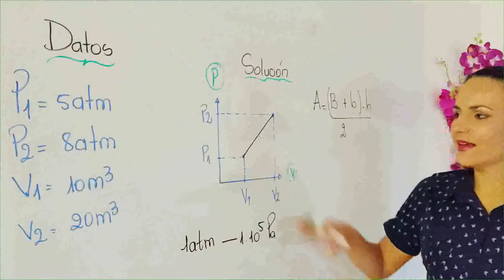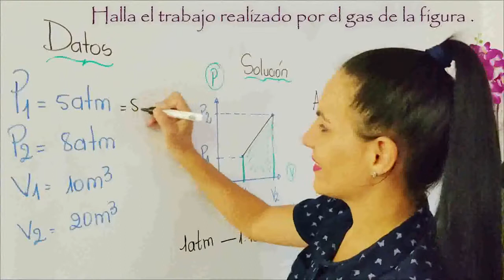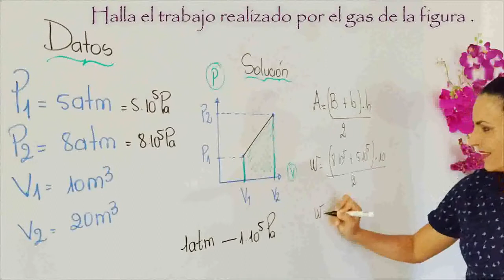Trabajo de un sistema termodinámico formando una figura geomática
Para calcular el trabajo realizado por un gas que forma una figura en el plano cartesiano, puedes ver este procedimiento fácil.
TIEMPO
00:00 Hola amigos.
06:00 Calculo del trabajo que forma una figura geométrica.
02:15 Éxito cariño.